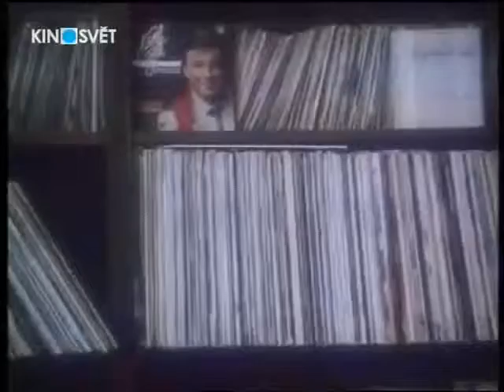Jitka volá Karlovi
Karel Gott není doma